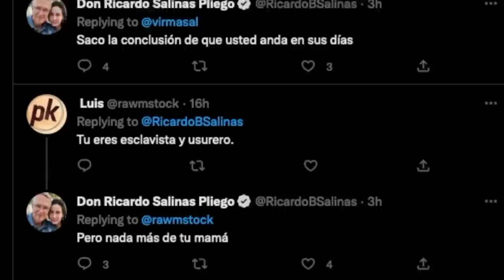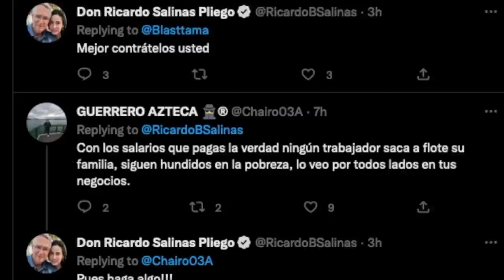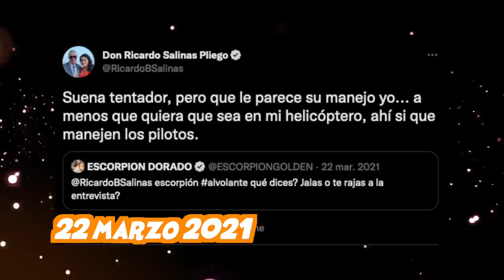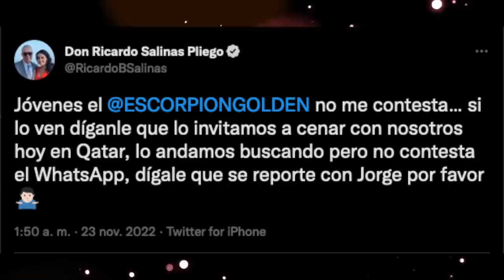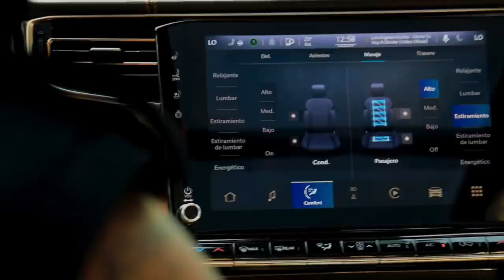Cómo subí a Ricardo Salinas con el Escorpión? Después me invitó a su yate en Qatar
Ya que hoy subimos el volante con Ricardo Salinas, les traigo cómo fue que lo hicimos y lo que viví en este viaje que estamos haciendo.